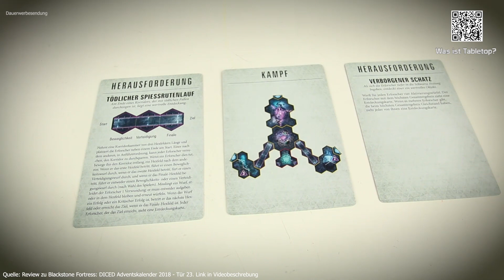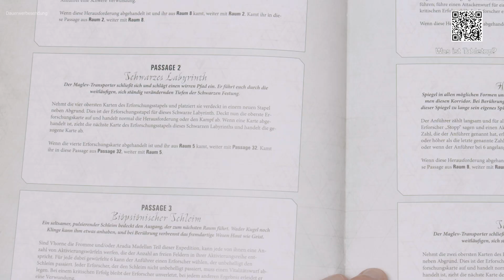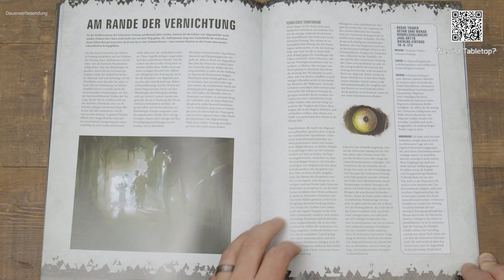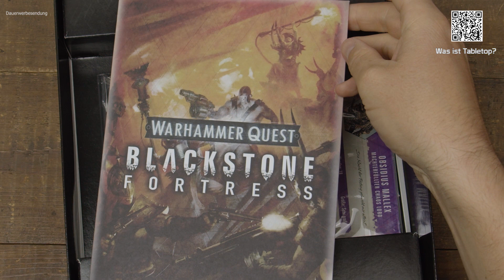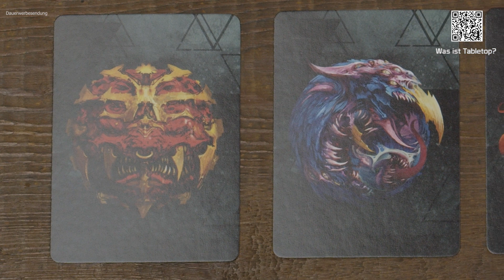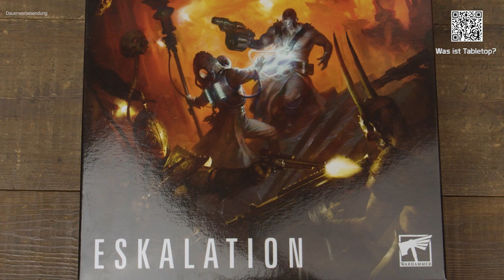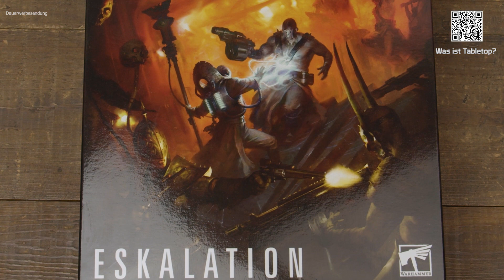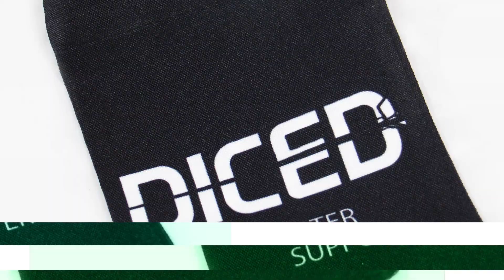Unboxing: Warhammer Quest: Blackstone Fortress - Eskalation | DICED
In diesem Unboxing zeige ich die Erweiterung des Dungeoncrawlers  Warhammer Quest Blackstone Fortress mit dem Namen "Eskalation"

Gute Links von und für DICED:
► Offizielles DICED Merchandise bei Fantasywelt:

Das Thema des Videos im Detail:

Warhammer Quest Blackstone Fortress erschien Ende 2018 als Science Fiction Variante des Klassikers Warhammer Quest. Ähnlich wie das Reboot des klassischen Dungeoncrawlers von 2016, nutzte Blackstone Fortress ein neues Aktivierungssystem welches den Spielern mehr als den genretypischen üblichen zwei Aktionen zur Verfügung stellte und diese auch noch an die Lebenspunkte koppelte. Dem Zeitgeist entsprechend, handelt es sich bei Blackstone Fortress also auch um einen Dungeoncrawler den man kooperativ gegen das Spielsystem spielt.
Nach zwei kleinen Erweiterungen mit neuen Questen und Miniaturen ist nun im Spätsommer 2019 die neue, erste große Erweiterung zu Blackstone Fortress mit dem Namen „Eskalation“ erschienen, welches ich mir hier jetzt mal anschaue und das Video ZACK! Zu einem Unboxing wird.